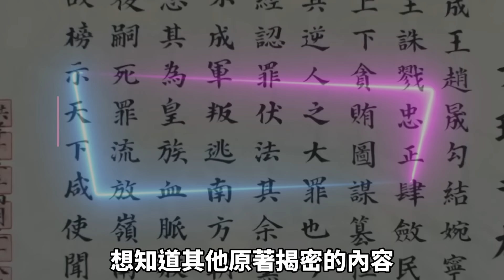電視劇沒演的李瑾秘密！沈玉容愛婉寧長公主嗎？長公主又為何如此愛沈玉容？墨雨雲間原著揭密 The Double